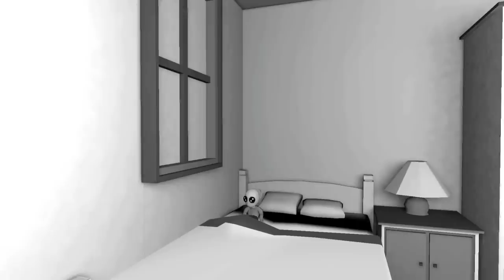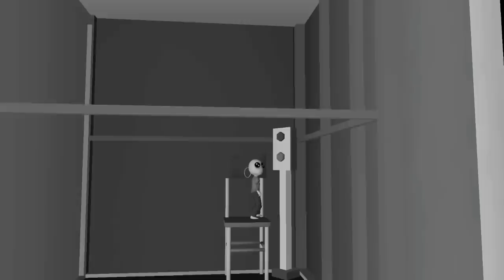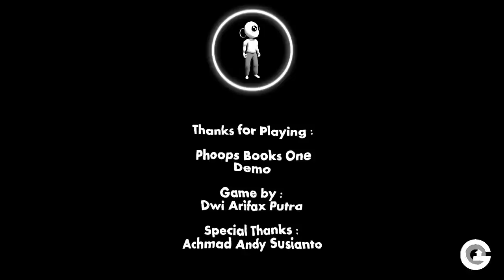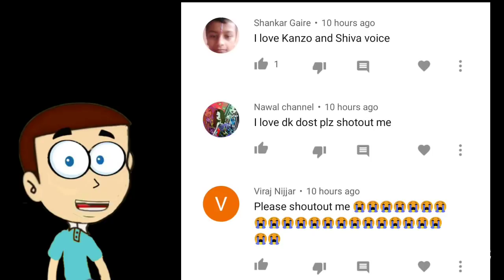Phoops Books One Demo - Android Game | Shiva and Kanzo Gameplay